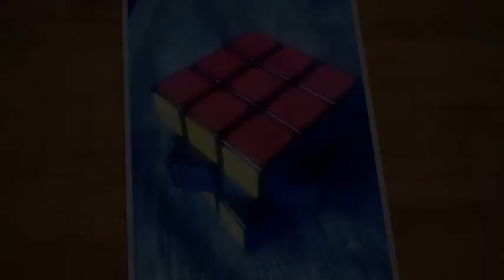Tutorial cubo 6x6x6 reduccion a un 3x3x3 estrecho sin casi nada previo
Os dejo un tutorial para resolver el Cubo 6x6x6 reduciéndolo a un 3x3x3 pero con las capas estrechas de 2 filas cada una y sin casi nada hecho previamente.

Está dividido en estas fases:
02:20 Resolución de centros de las aristas
11:55 Resolución cuatro primeras esquinas
22:10 Resolución de las últimas cuatro esquinas
29:35 Resolución centros de aristas
47:10 Resolución de centros de los centros
54:50 Resolución de centros de las esquinas
01:02:15 Resolución cubo 3x3x3
01:05:10 Paridad cruz amarilla
01:07:58 Paridad final

Algoritmos utilizados:

Orientación de esquinas:
R´D´RD o R´DRD´
Permutación esquinas: 2R U 2R U´ 2R U´ D 2R U´ 2R U 2R D´
Dar la vuelta a una arista:
R U R´ U´ F´ U F
Paridad un lado de la cruz volteado:
2r 2B 2U l 2U r´2U r 2U 2F r 2F l´ 2B 2r
Paridad esquinas (principiante) o aristas (Fridrich):
2r 2U 2r 2Uw 2r 2Uw